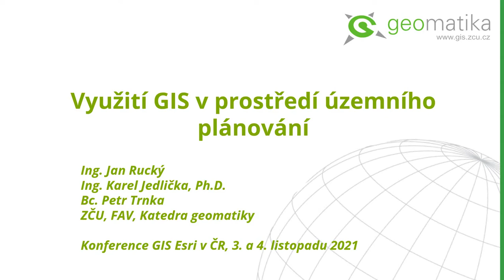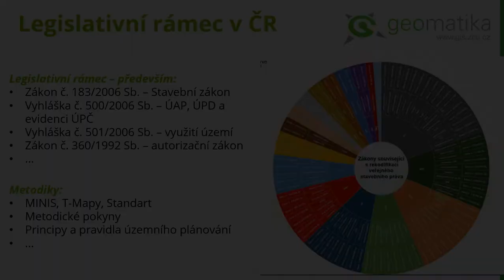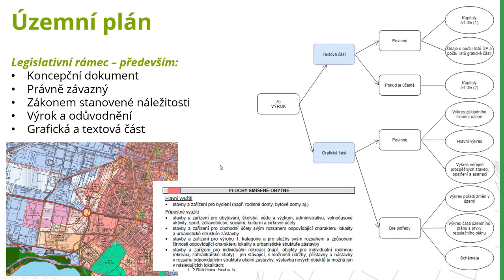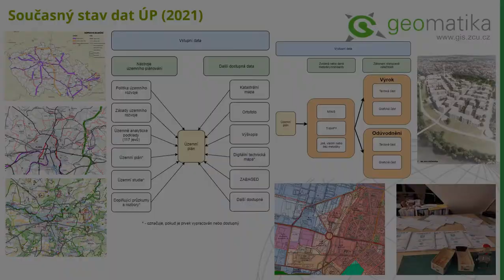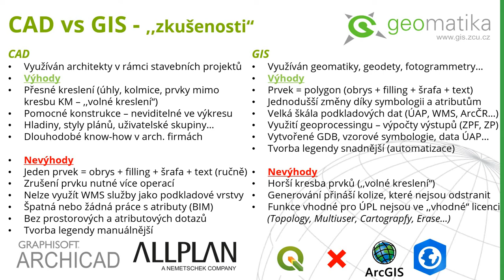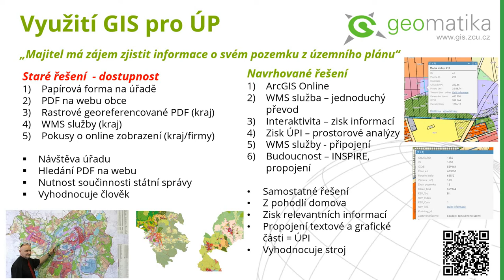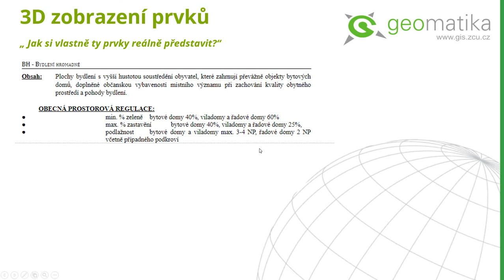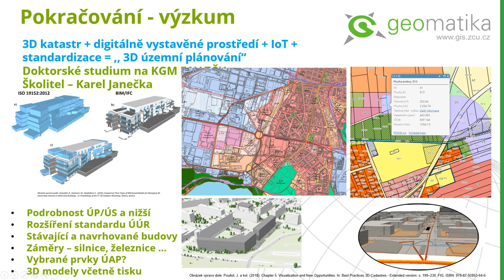Využití GIS v prostředí územního plánování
Tato přednáška se zabývá procesem zpracování územně plánovací dokumentace v prostředí ArcGIS Pro.

Katedra geomatiky, Fakulta aplikovaných věd, Západočeská univerzita v Plzni
Jan Rucký
Karel Jedlička
Petr Trnka